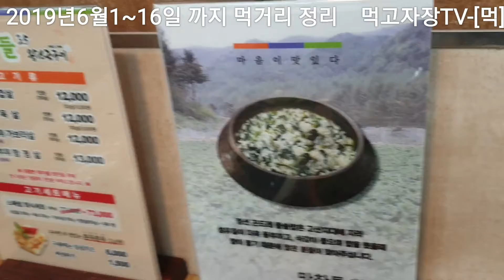먹고자장TV-[먹] 6월1일~16일까지 먹거리 음식 사진 정리모듬꼬치 자장면 볶음밥 쫄면 탕수육 삼겹살 목살 돈까스 새우생선까스 멘보샤 냉모밀 영화보고 주방리모델링후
6월 상반기 먹은 음식들 이에요

먹고자장TV-[먹]
6월1일~16일까지 먹거리 음식 사진 정리
모듬꼬치 자장면 볶음밥 쫄면 탕수육 삼겹살 목살 돈까스 새우생선까스 멘보샤 냉모밀
영화보고 주방리모델링후  분식이 땡기는날 고기가 땡기는날 맛찬들 소금구이 춘천에서 원주 맛집 미소손짜장

구독을 눌러주면 먹고자장TV에 큰 힘이 됩니다